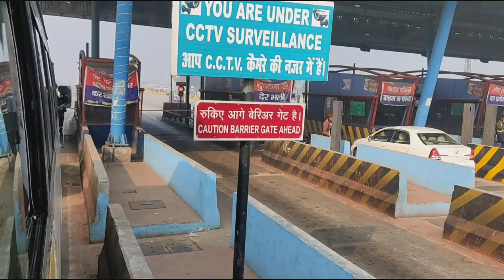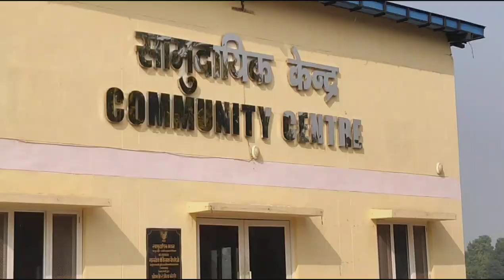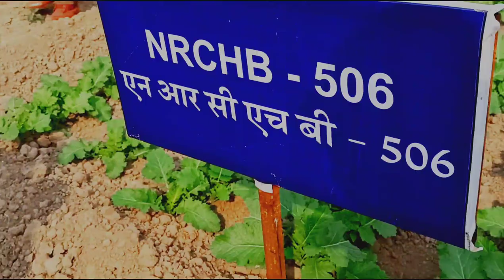mustard emasculation ICAR-DIRECTORATE OF RAPESEED-MUSTARD RESEARCH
sarso anusandhan kendra rajasthan
video
musterd oil
news feeds
# mustard
sarso Anusandhan Mustard BHARATPUR Mustard Farming